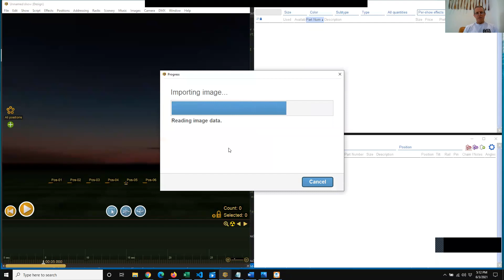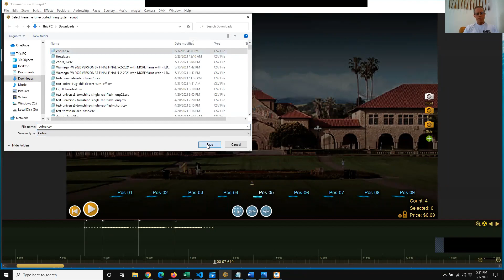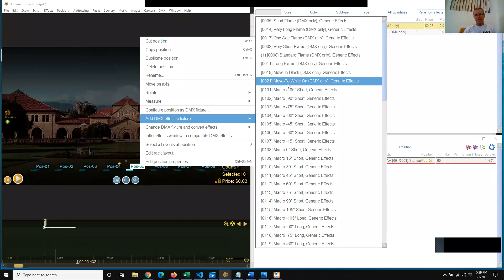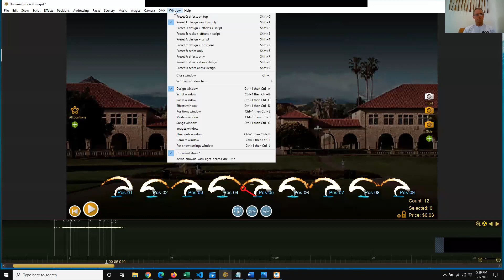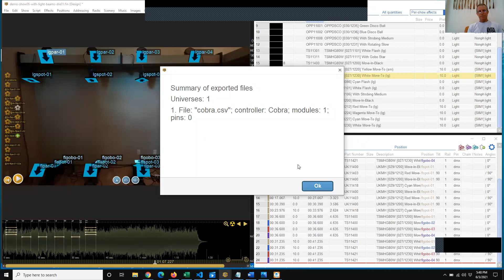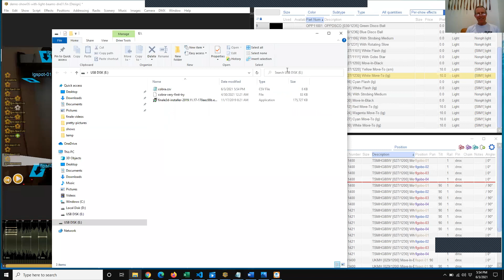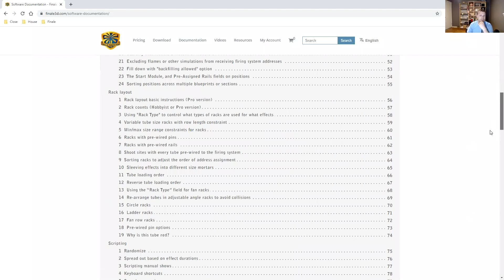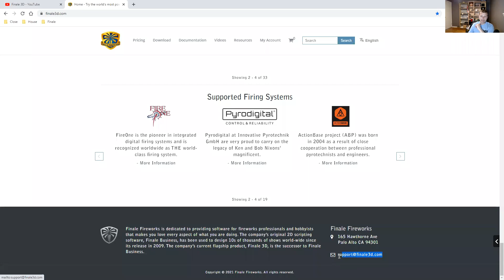Finale 3D, DMX, & COBRA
Will and Drew from Finale demonstrate how to design DMX shows using Finale 3D and COBRA equipment.

for a listing of past and future webinars or visit the following playlist

Timestamps:
00:00 Intro
09:44 Finale 3D Basic Flame Example
27:49 Finale 3D Fancy Flame Example
37:38 Finale 3D Moving Heads Light Show
58:50 General Q&A